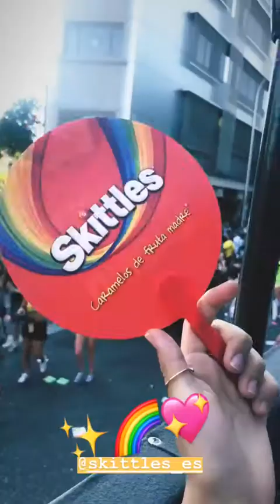CALLE Y POCHE @CALLEYPOCHEOFICIAL INSTAGRAM STORIES COMPILATION 07 DE JULIO DEL 2018